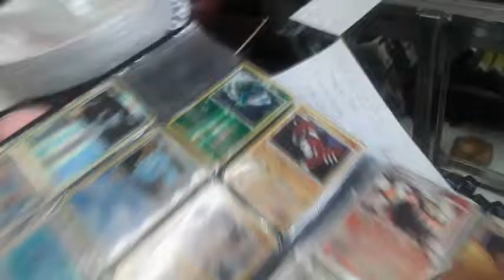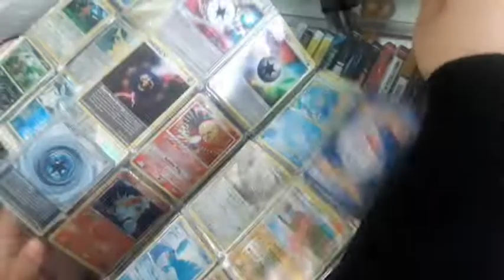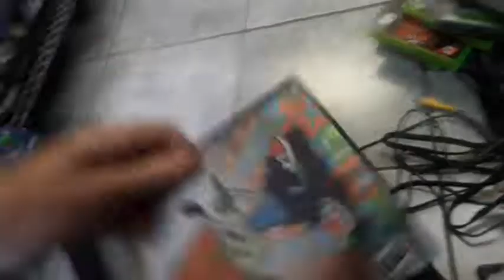Zonks Pop Culture World Trade Ins 4/5/22 Pokemon Cards & Video Games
S198